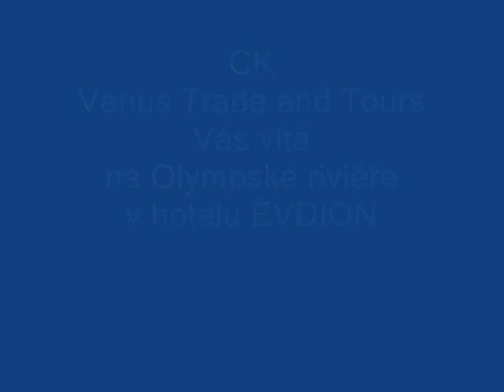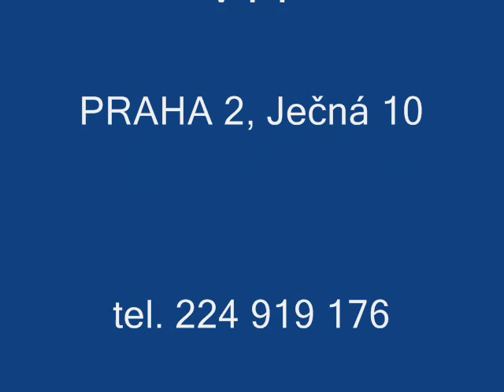Hotel Evdion, Nei Pori, Olympská riviéra, Řecko